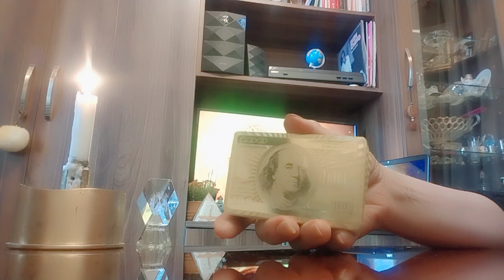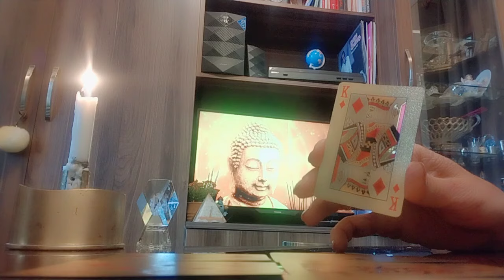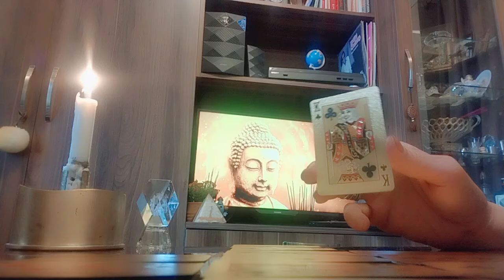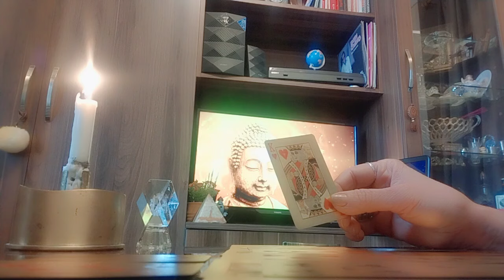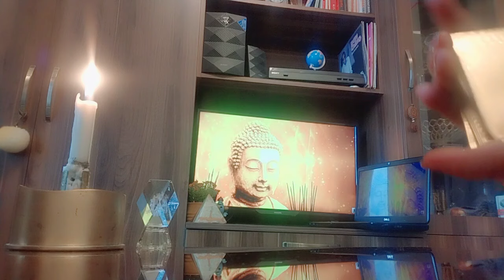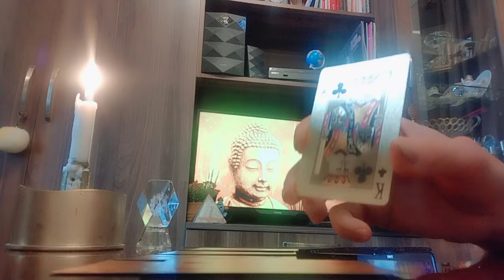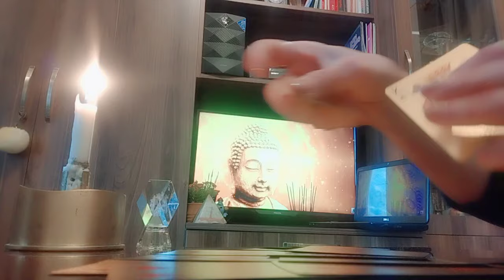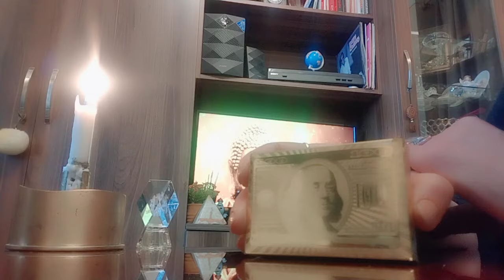რა კეთილდღეობას გთავაზობთ სამყარო მომავლიდან!♦🃏❤️🃏